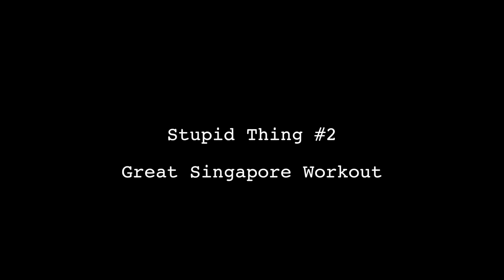Stupidest Thing in Singapore!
What are some of the stupidest things that make us uniquely Singaporean? Did you think SG50 fishcake was a good idea? How about the Great Singapore Workout? (Here's how it looked like in 1993 & erm...they even updated it for the 2010s How about CPF? Great savings plan or "Return our CPF!"?